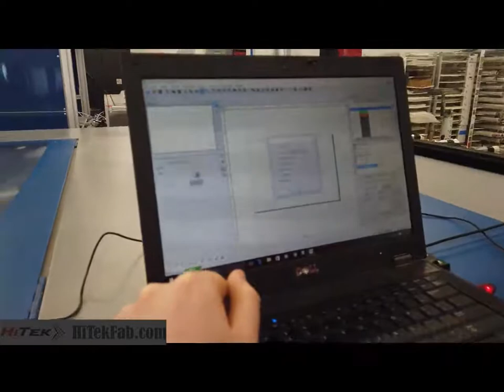"How-To" Series, Custom Wheelchair Lap Trays with our Laser Machine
HiTek Fab shows you how to make a custom wheelchair Lap Tray using a basic Laser Machine.  Making custom Lap Trays is one way that we can help those in need.  It creates perfect edges and therapists and patients love the exact fit it produces.